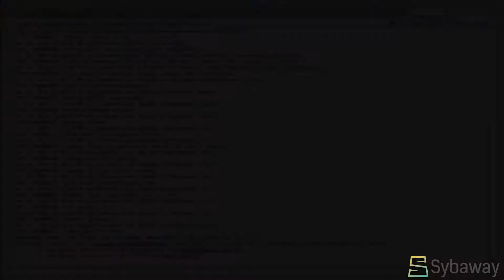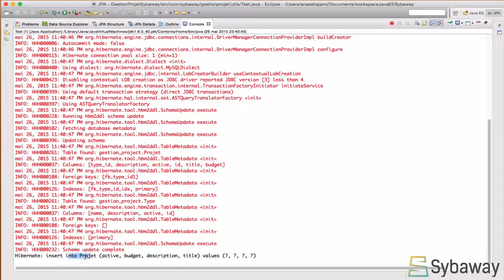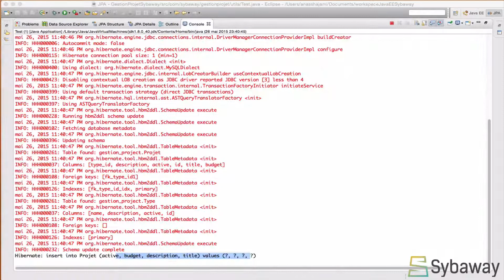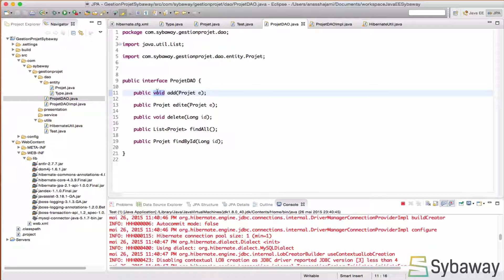Tutoriel Hibernate et JSF: 37 - Changer l'opération add.